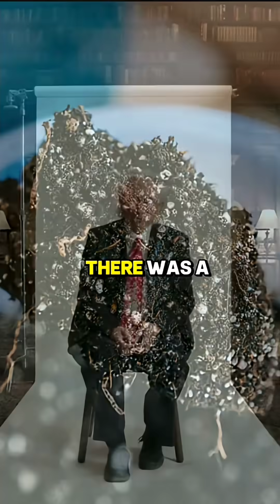How Quantum Computers Will Change Everything — said Michio Kaku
Quantum computers aren’t just faster machines—they represent a completely new way of understanding reality. According to physicist Michio Kaku, quantum computing will revolutionize everything from medicine and artificial intelligence to climate science and space exploration. By harnessing the strange laws of quantum physics, these computers can solve problems that would take today’s supercomputers millions of years. Drug discovery, breaking complex codes, simulating the universe, and creating ultra-smart AI could soon become possible. We are standing at the edge of a technological leap as big as the invention of electricity or the internet. ⚛️🚀